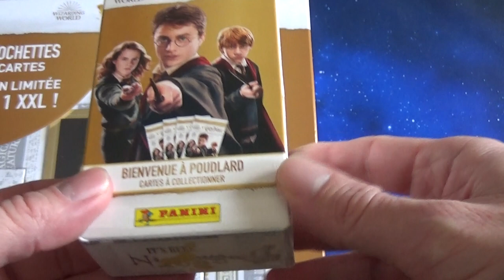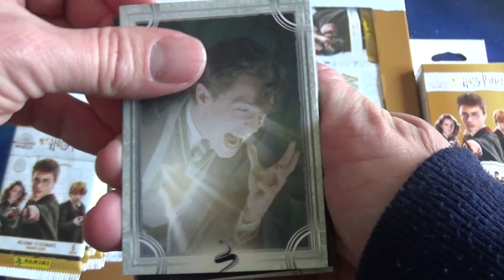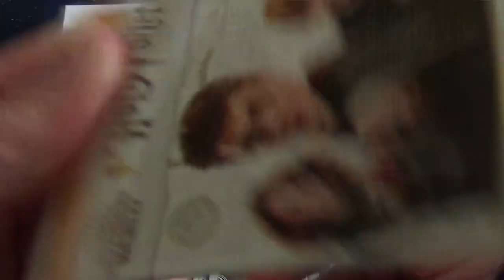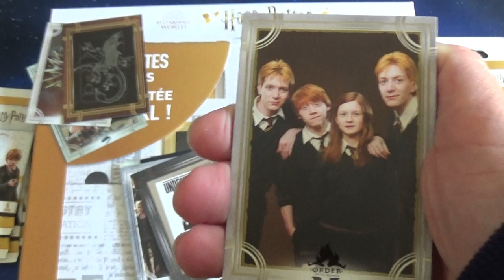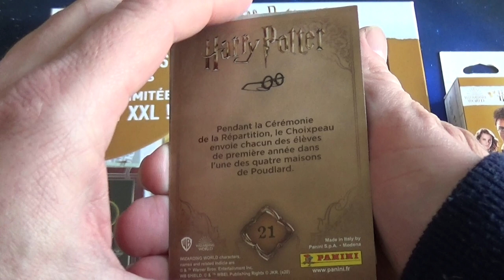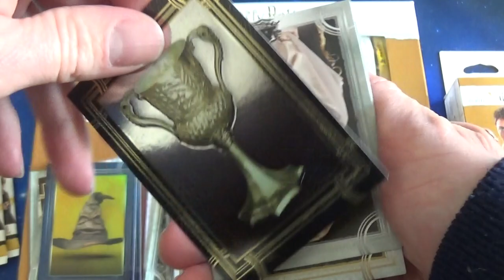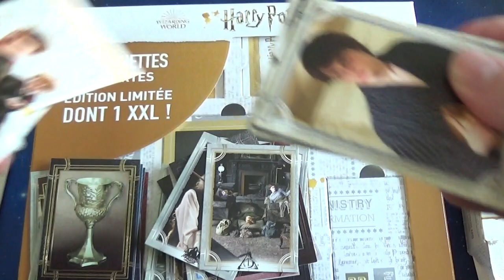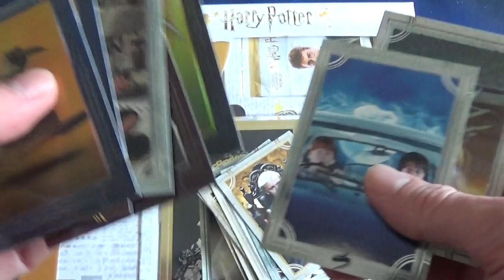Ouverture d'un pack Bienvenue à Poudlard avec 8 boosters Harry Potter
J'ouvre un pack de 8 Boosters Harry Potter de la collection Bienvenue à Poudlard.

Ces boosters contiennent des cartes magnifiques.